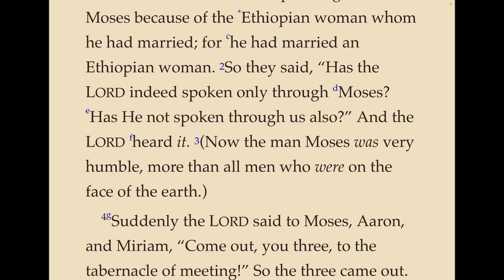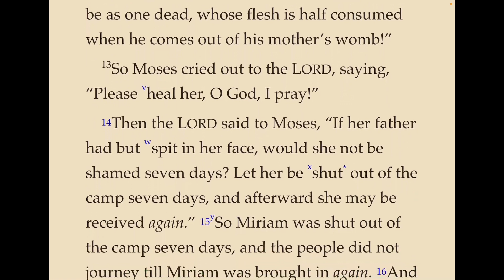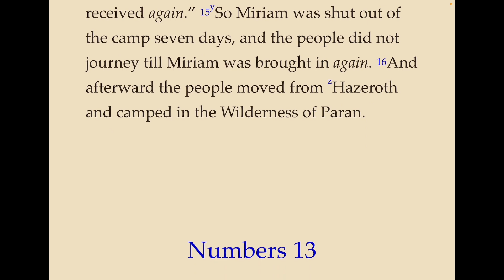Numbers, ch 12 - Aaron & Miriam seek to elevate themselves and are disciplined by God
A reading of the Old Testament book of Numbers, chapter 12 from the Nelson New King James (NKJV) Study Bible.  Aaron and his wife Miriam seek to elevate their status and are disciplined by God.